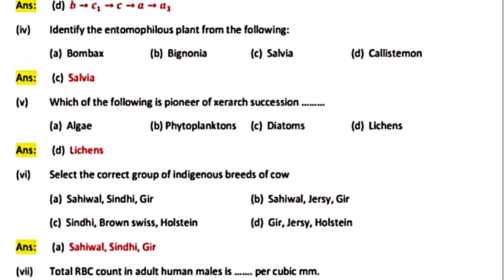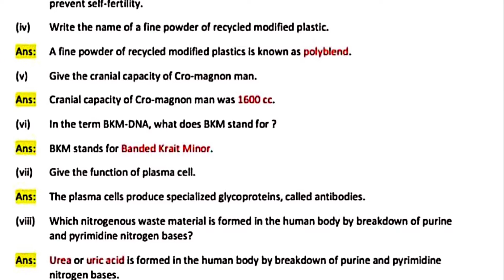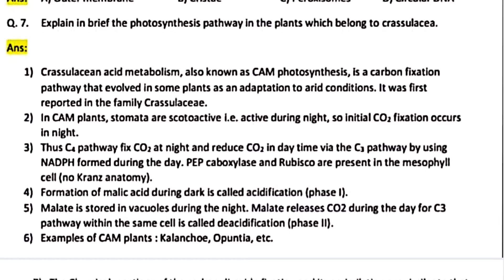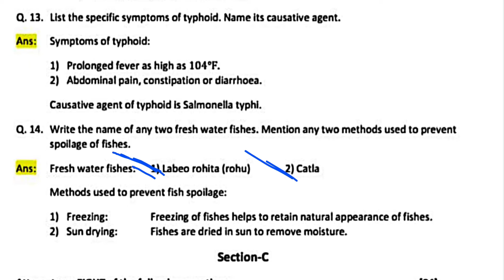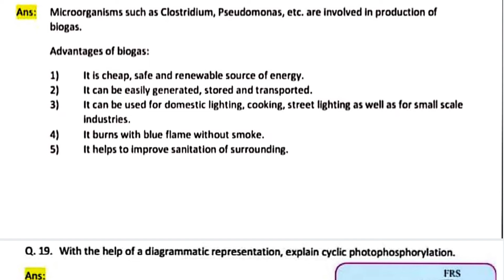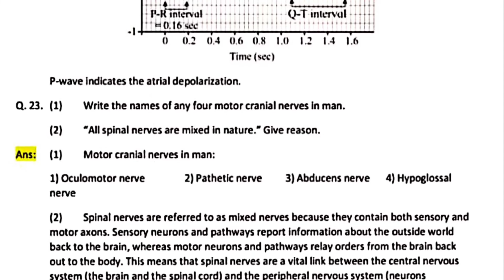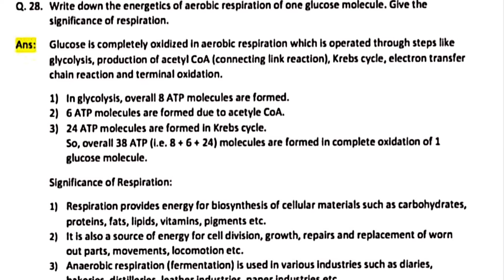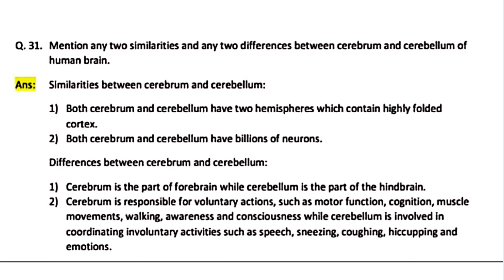HSC 12th Biology Solved Paper 2020 | Maharashtra Board Biology Solution 2020 | Repeater Paper solved